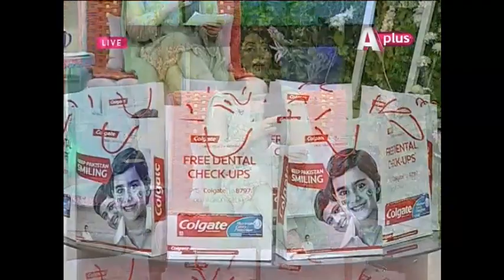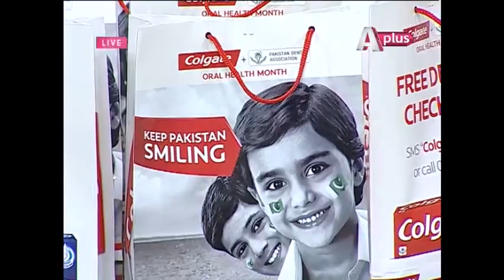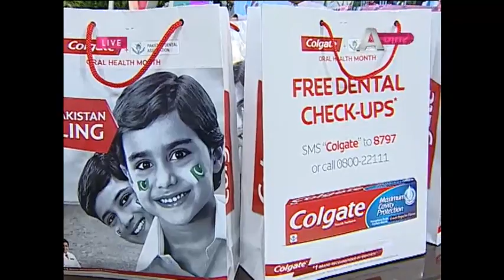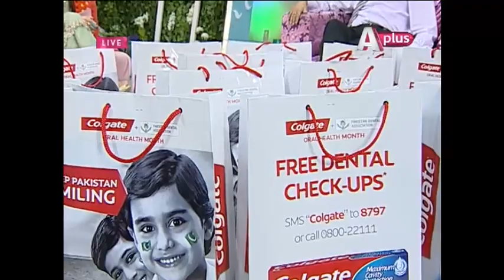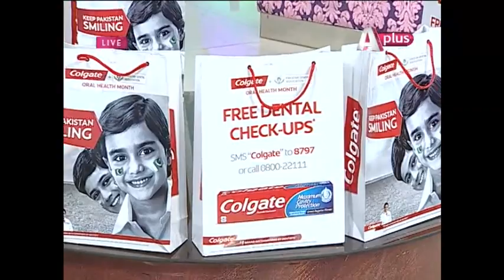Ek Nayee subh With Farah - 2nd September 2016 Aplus| CA1